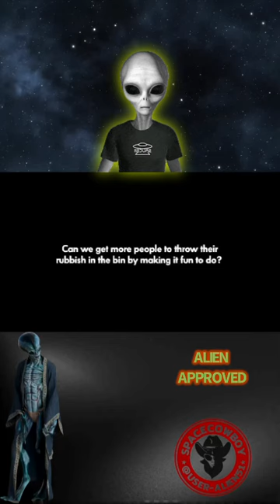Binning That TRASH Can Be FUN - Another WTXF Video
Funniest videos 🤣
TNTL 😆
WTXF 😆